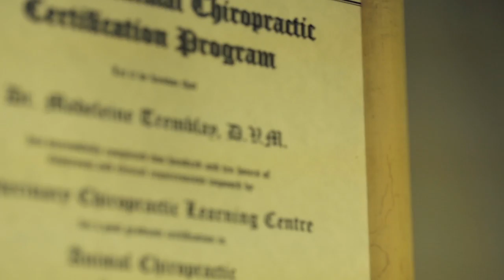Mlle Courgette et ses amis exotiques !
A la demande générale !
Voici notre jingle dans un clip animé par les amis de Mlle Courgette...